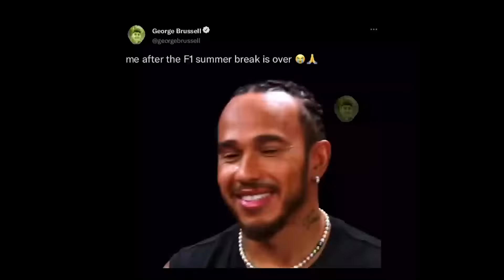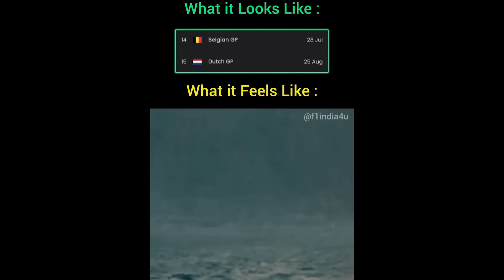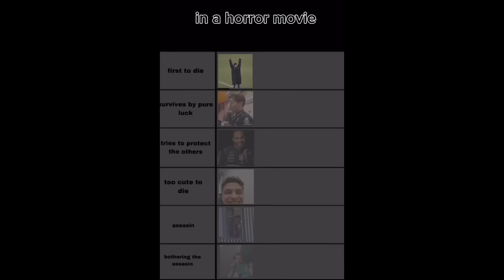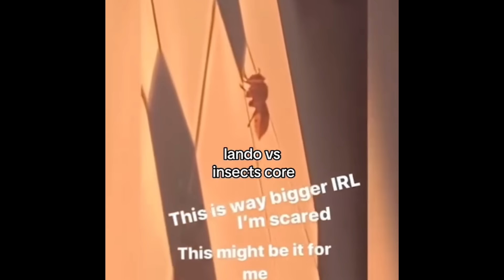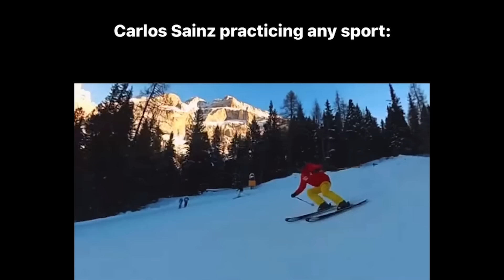F1 MEMES #27 (2024 Season)